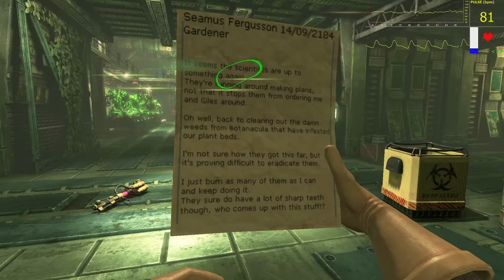Viscera Cleanup Detail - Hydroponic Hell (Part 1)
Getting back to it... With hell... Seems about right